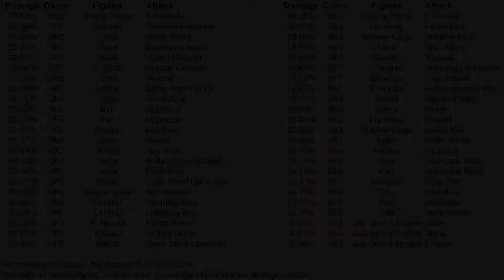Mortal Kombat 1 vs Street Fighter 2 - Strongest Special Moves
MK1 vs SF2.  Damage values are the percent damage that they do.  These are the arcade versions of the games.
The damage values in SF2 fluctuate a lot.  I used the most common value.